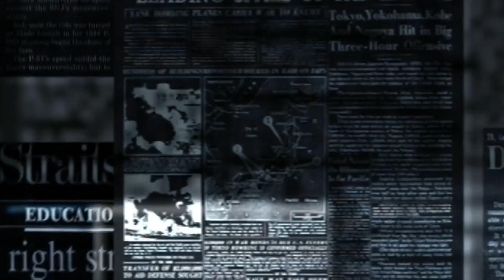Il dramma dei morti sulle strade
Gens Nova con il presidente Antonio Maria La Scala invoca l'educazione stradale nelle scuole per indurre i giovani a una maggiore consapevolezza: "Bisogna mostrare anche le immagini di incidenti stradali per fare vedere ai ragazzi quali possono essere le conseguenze di un comportamento sbagliato".